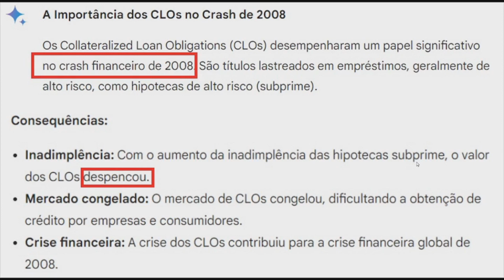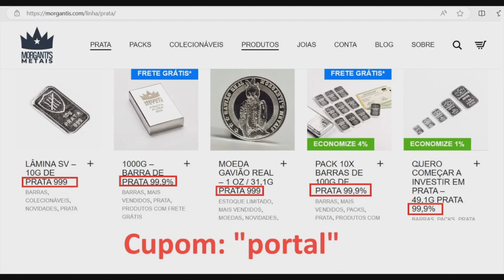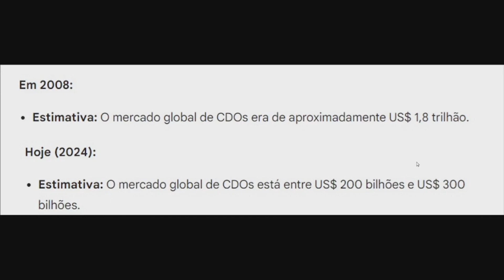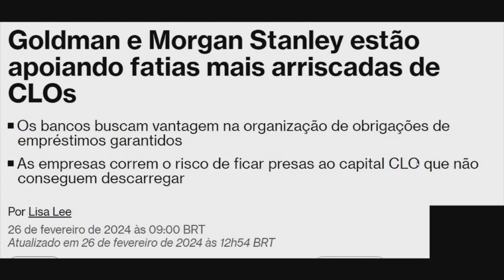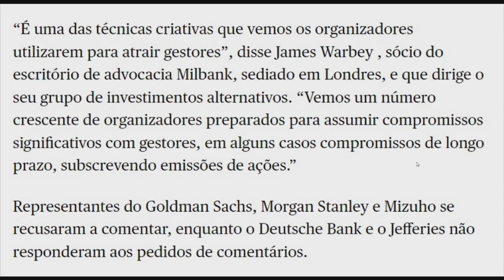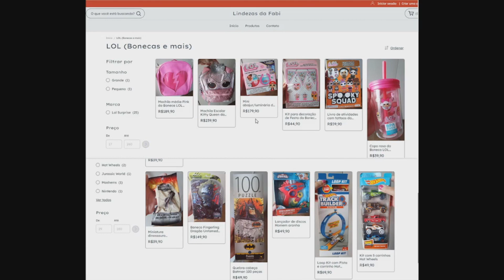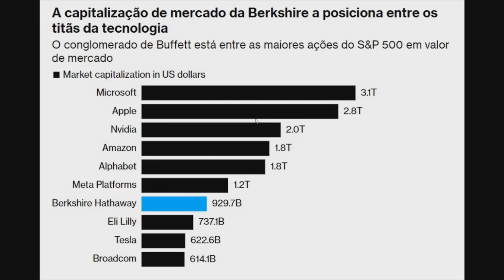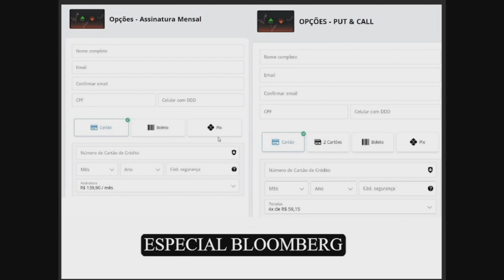CLOs: Estão repetindo OS MESMOS ERROS de 2008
Quem lembra dos CLOs e CDOs? Pois é, eles estão de volta para aproveitar os últimos momentos desse BULL insano!
NÃO PERCAM!

PRODUTOS EM PRATA - CUPOM: portal

LANÇAMENTO CICLOS DE MERCADO NA PRÁTICA!!!

►Comunidade Telegram apenas Leitura:
+ Portal 137 & Portal do Conhecimento: